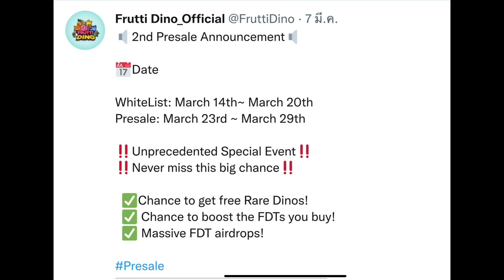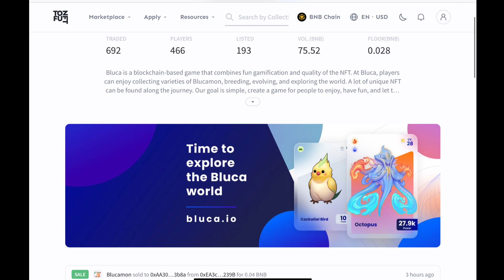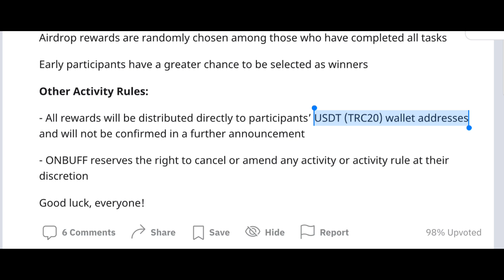สรุปข่าวประจำสัปดาห์ 13 มี.ค. เกมฟรีกำลังจะมา (แต่ต้องเปย์นะ) Ragnarok กับ ออนบัฟ????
Ecio

- เปิด Alpha Pass Testnet แล้ว
- ระบบบอส และโหมด Survival จะมา
- เดี๋ยวรีวิวระบบใหม่มาให้ดูกันครับ

FruttiDino

- Presale ครั้งที่สองกำลังจะมา (ซื้อเหรียญนะ)
- พร้อมกับอีเวนท์แอร์ดรอป และแจกของต่างๆ

Bluca NFT

- IDO ประกาศเวลาแล้วจ้า 21-22 มีนา ทางแพลตฟอร์มต่างๆ

Wemix Game

- ชาววีเตรียมตัว เกมมาอีกเพียบ นับร้อยเกม
- อย่าเปย์จนเพลินละ

Orbitau

- เตรียมขายไข่ 14 มีนาคมนี้

Luna Rush

- นำพันธมิตร มาใช้ เล่นบอมฯ ได้เหรียญลูน่า

Onbuff

- ตัวกลางในการนำ Ragnarok มาสู่ระบบบล็อกเชน
- เตรียม สัมภาษณ์ โดยช่อง Play A Lot ผ่านกลุ่มเทเลแกรม อังคาร 15 มีนาคม นี้

ฝากเฟสบุ๊ค Play A Lot ด้วยครับ